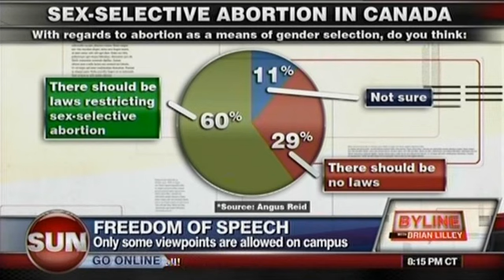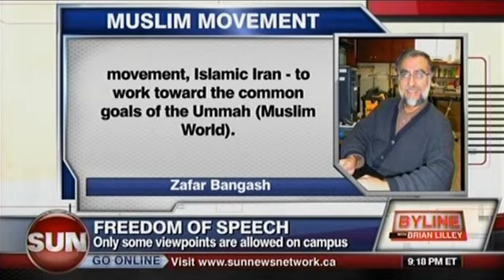Brian Lilley: Campus Free Speech - Islamist Anti-Semites Yes, Pro-Life Voices No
McMaster University allowed crazed Islamist Twelver Zafar Bangash to speak on campus.